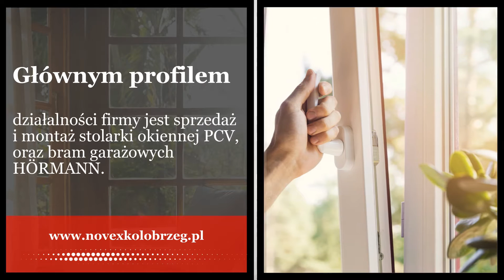Drzwi wewnętrzne Kołobrzeg Novex Jarosław Fidos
Już od 1996 roku sprzedajemy i montujemy stolarkę okienną PCV i bramy garażowe HÖRMANN.

W ofercie znaleźć można okna PCV z sześciokomorowym profilem Gealan S 8000 w bogatej gamie kolorystycznej. Udzielamy 5-letniej gwarancji na te produkty.

Proponujemy stolarkę drzwiową i okienną aluminiową i PCV. Mamy też drzwi antywłamaniowe GERDA, drzwi wzmacniane GERDA, bramy garażowe uchylne, bramy garażowe segmentowe i bramy garażowe przemysłowe – segmentowe. Oprócz tego mamy drzwi wewnętrzne Porta. Znaleźć u nas też można rolety zewnętrzne i materiałowe oraz ogrody zimowe.

Zespół naszych pracowników to wykwalifikowani i doświadczeni fachowcy, współwłaściciele firmy to osoby z wykształceniem budowlanym, którzy posiadają uprawnienia budowlane w branży konstrukcyjno-budowlanej. Dysponujemy nowoczesnymi sprzętami i zapleczem magazynowym.

Zapraszamy serdecznie do skorzystania z naszej oferty.